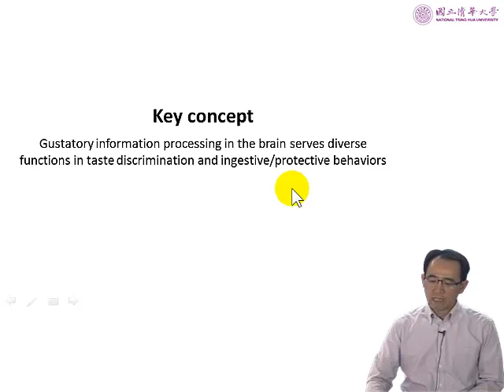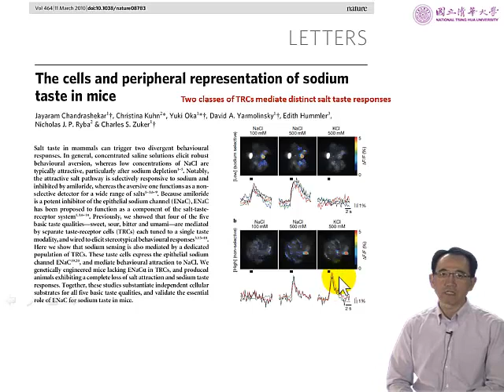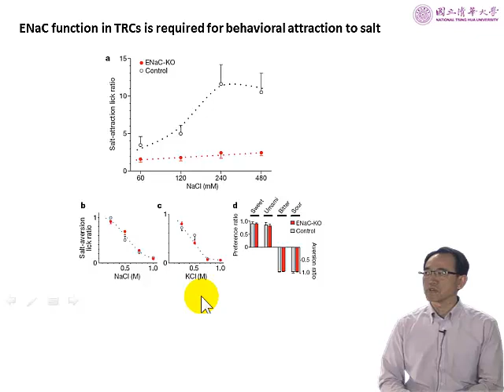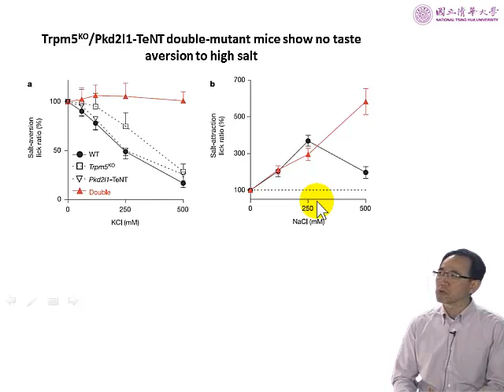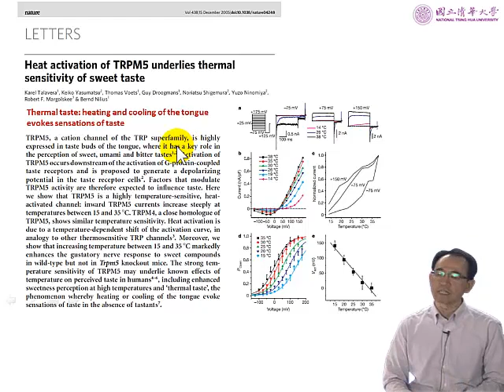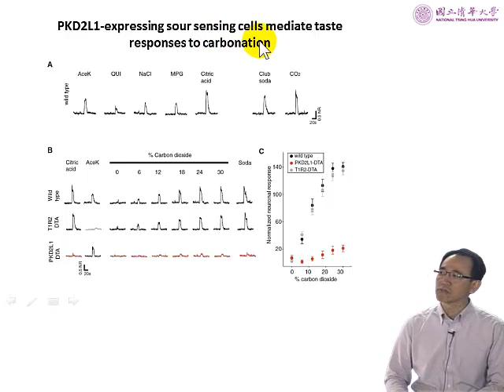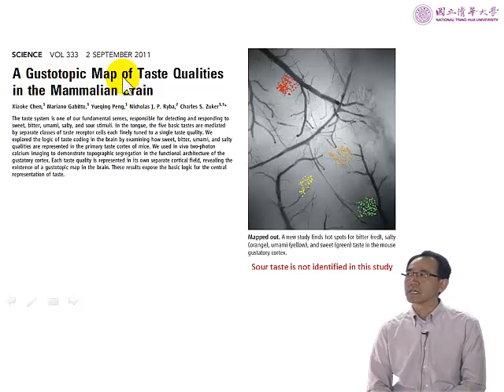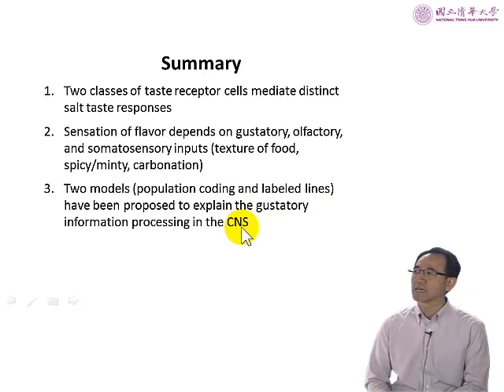10820焦傳金教授系統神經科學_Lecture 5-8 Sensation and perception: audition, olfaction, and gustation